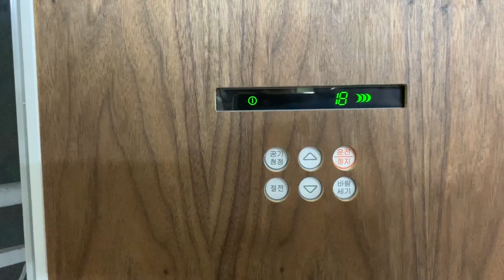스탠드 에어컨 셀프 인테리어 수리 교체 리폼 하기 영상 how to fix an air conditioner feat. 10years old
집에서 10년째 사용 중인 09년식 엘지 휘센 에어컨 스탠드형을

월넛 무늬목 합판을 이용하여 리폼 수리 해봤습니다.

외관도 예쁘고  성능도 아직 좋습니다 ^^  모두들 시원한 여름 보내세요

어려운 목공  복잡한 목공은 go away!!
야! 너두 나무 할 수 있어!   쉬운 목공 재밌는 목공으로
함께 하겠습니다 ^^*  Easy~!!

Hello  you can also do woodworking  with me  so  let's make  everything~

are you ready?    ok  that is all right  so..

we go together~!  같이 갑시다~!!